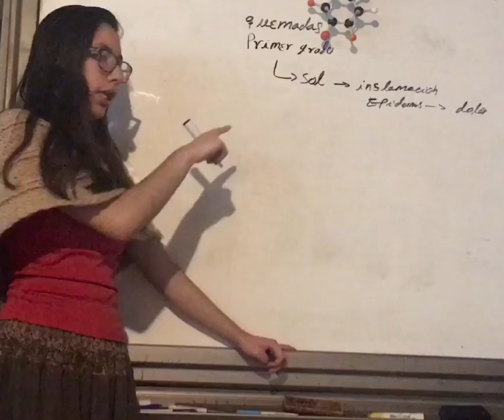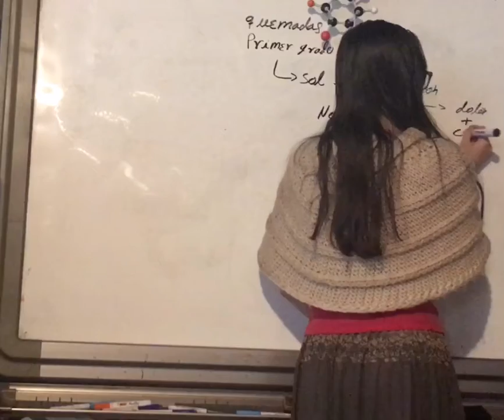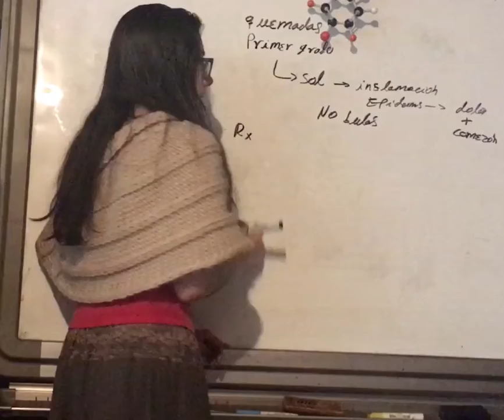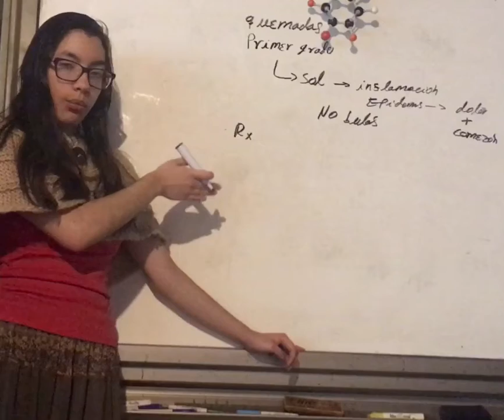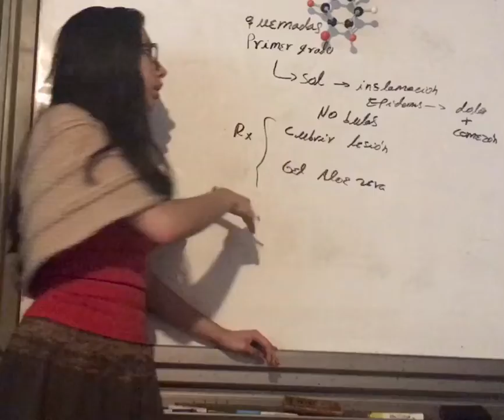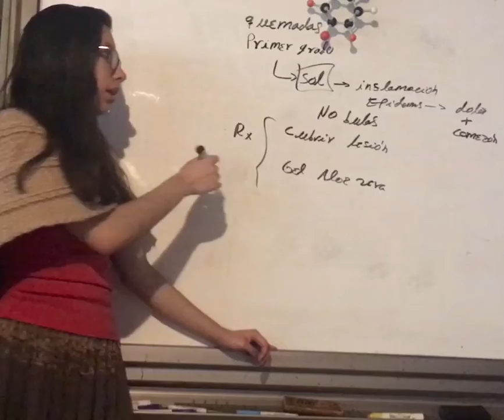Quemadas de Primer Grado